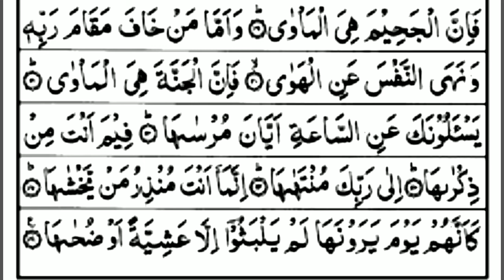Tilawat Suratun Naziaat By Zakariya Sama Madni Hafizahullah | Full Surah